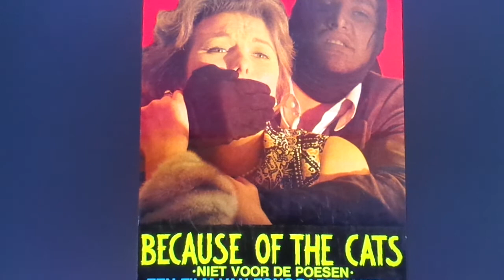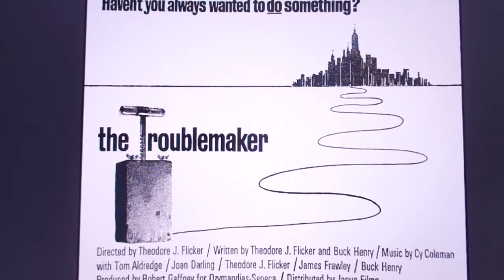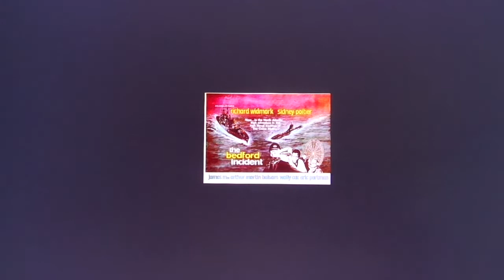The Many Films of Edward Judd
Also worth checking the G films of Norman Bird. Especially 80,000 Suspects and The Angry SILENCE.